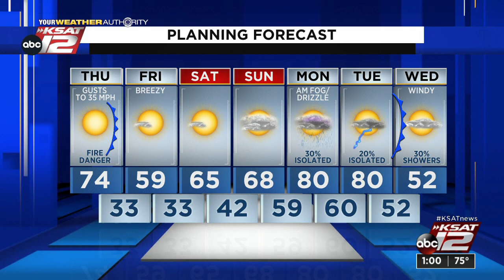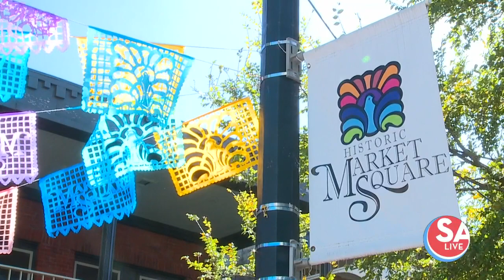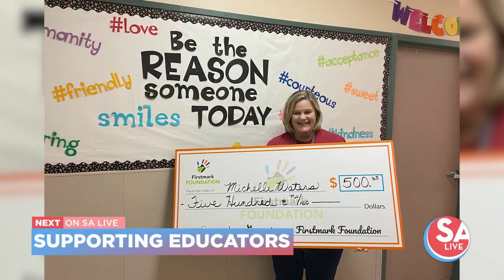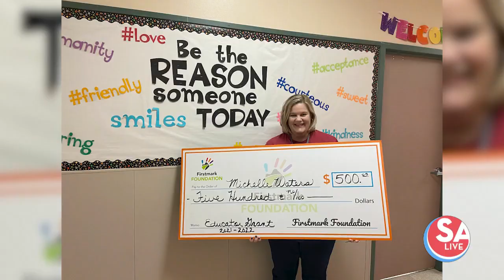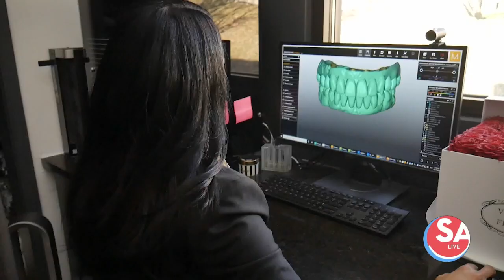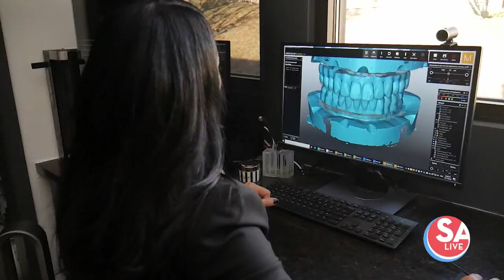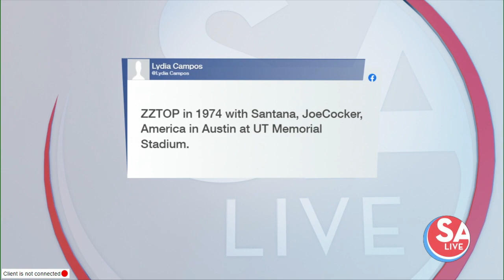SA Live : Feb 17, 2022